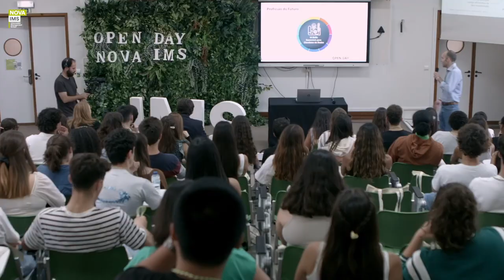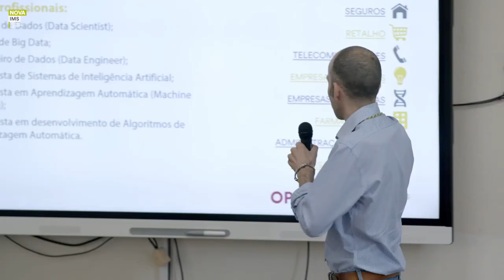Licenciatura em Ciência de Dados | Open Day das Licenciaturas 2023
Este foi o testemunho do professor Mauro Castelli, Coordenador da Licenciatura em Ciência de Dados, no Open Day das Licenciaturas da NOVA IMS em 2023.

Sabe mais acerca da Licenciatura em Ciência de Dados da NOVA IMS